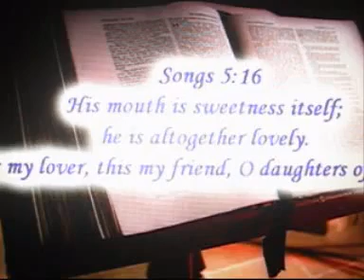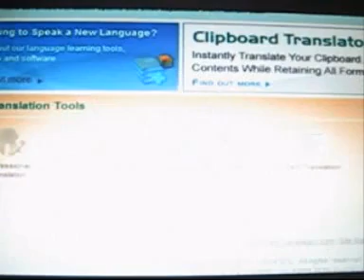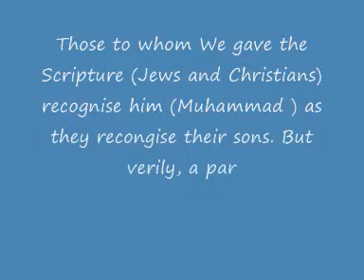Jewish rabbi proves that Muhammad s.a.w.is a prophet.